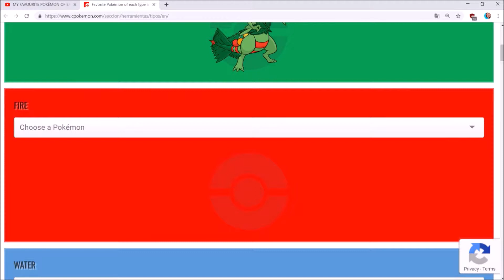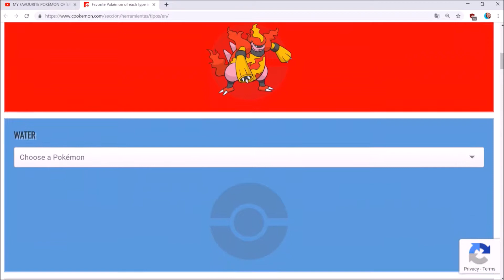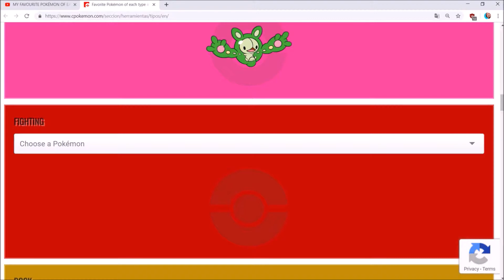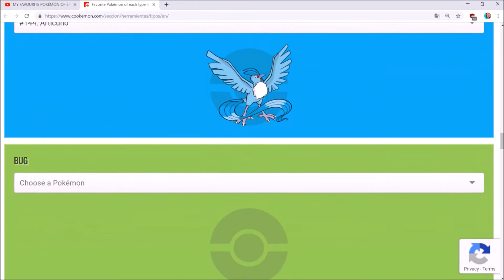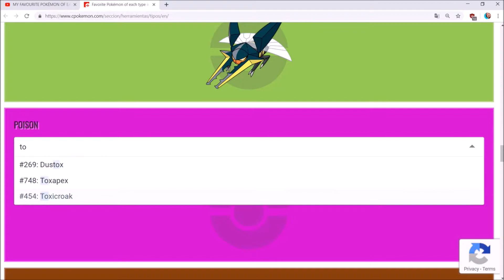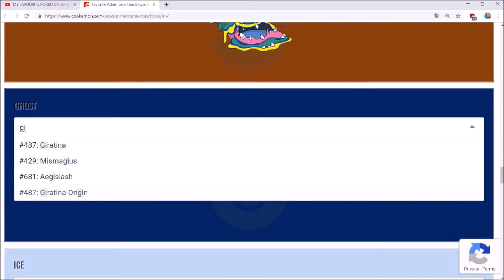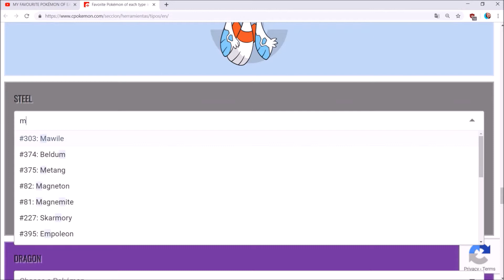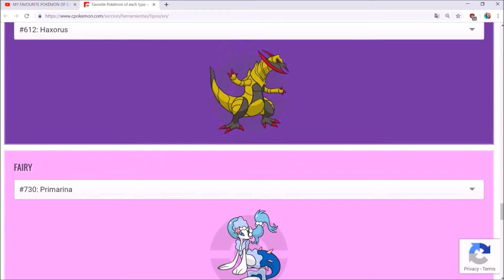MY FAVORITE POKEMON OF EVERY TYPE!!!!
I saw all the poketubers do this lately so i thought i'd do this for a little fun.